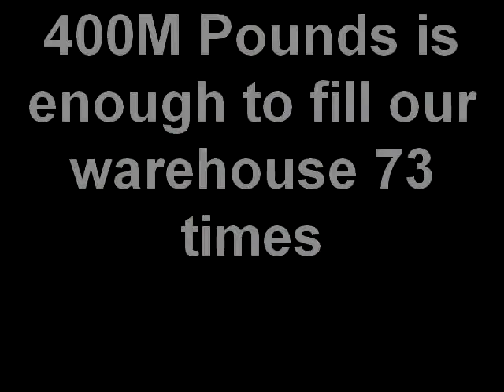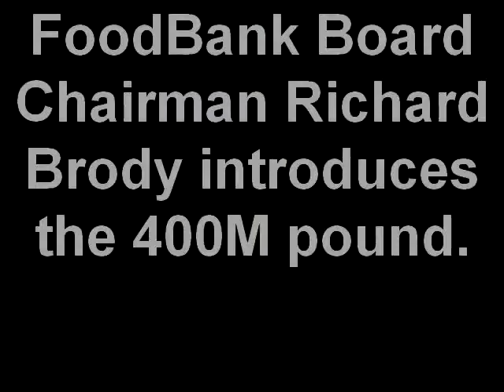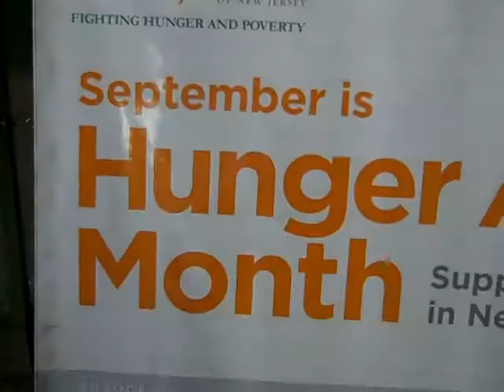400,000,000 Pound Distribution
The Community FoodBank of New Jersey distributed its 400,000,000 pound of food on September 1, 2010.